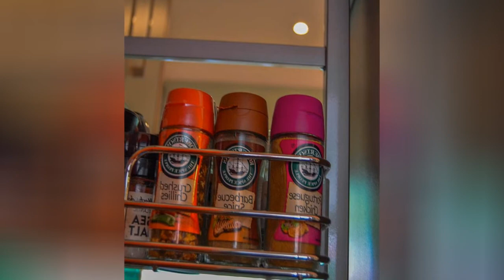75 Rustic Kitchen With Glass Sheet Backsplash Design Ideas You'll Love 🥰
Browse photos of rustic kitchen designs. Discover inspiration for your mountain style kitchen remodel or upgrade with ideas for storage, organization, layout and decor.

0:00:00 - Intro
0:00:12 - Rustic Kitchen With Glass Sheet Backsplash Design Ideas You'll Love: Inspirations 1 to 25
0:02:56 - Rustic Kitchen With Glass Sheet Backsplash Design Ideas You'll Love: Inspirations 26 to 50
0:05:53 - Rustic Kitchen With Glass Sheet Backsplash Design Ideas You'll Love: Inspirations 51 to 75